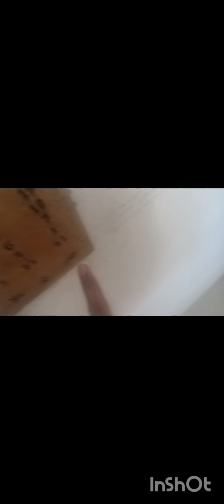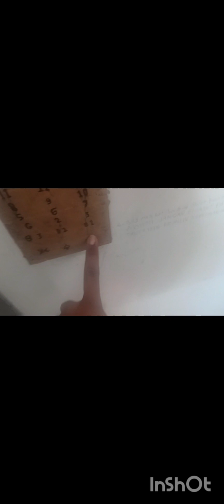Try nudge mode on the elevator